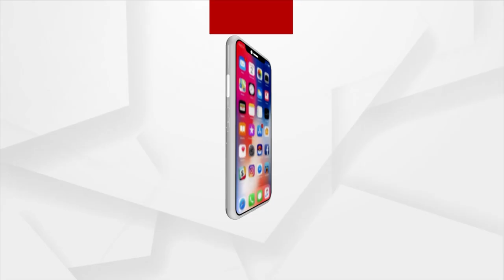Mayurbhanj: Helpless Mother Abandoned By Son, Finds Shelter To Stay, Food To Eat